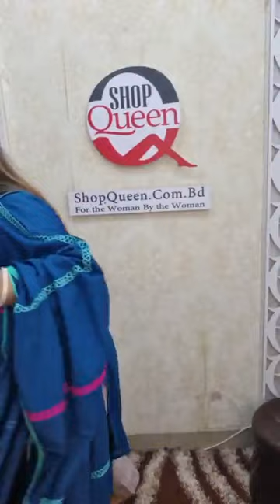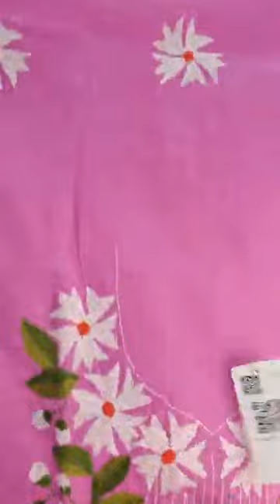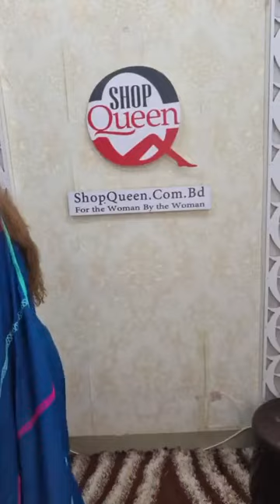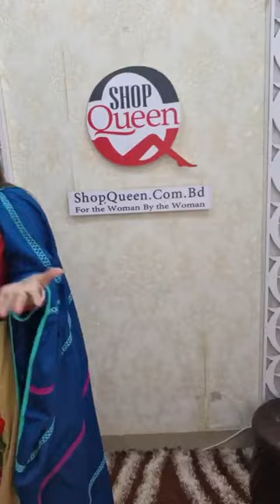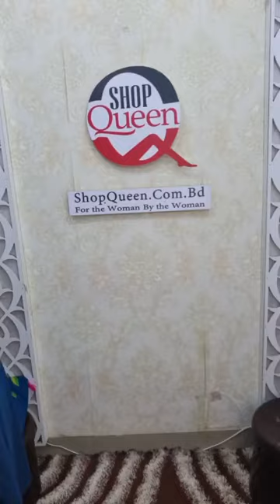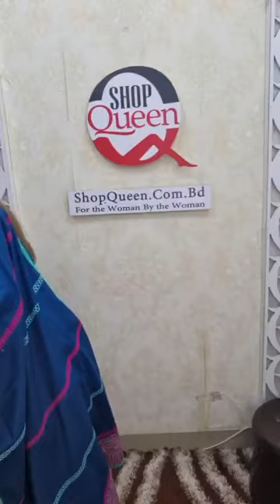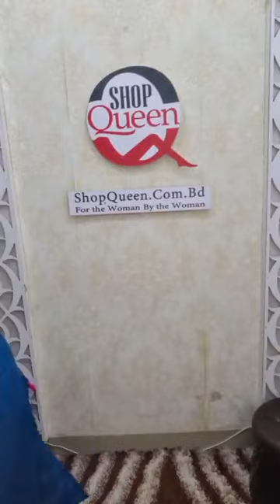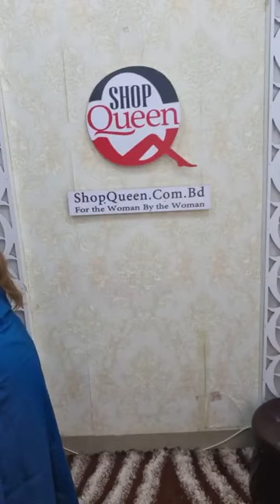অনেক অনেক ডিস্কাউন্ট + ২ টা ড্রেস অর্ডারে ডেলিভারি চার্জ ফ্রী।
অরবিট ভয়েল শপ কুইন  ডিজাইনার নিউ কালেকশনে অনেক অনেক ডিস্কাউন্ট + ২ টা ড্রেস অর্ডারে ডেলিভারি চার্জ ফ্রী।
অরবিট ভয়েল থ্রি পিস ১৫৫০ টাকা ডিস্কাউন্ট প্রাইজ
শিউলি সিকুয়েন্স কামিজ ৯০০  টাকা ডিস্কাউন্ট প্রাইজ
গুজরাটি অরবিট কামিজ ৯০০ টাকা ডিস্কাউন্ট প্রাইজ
whatsApp Number for Order: 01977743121